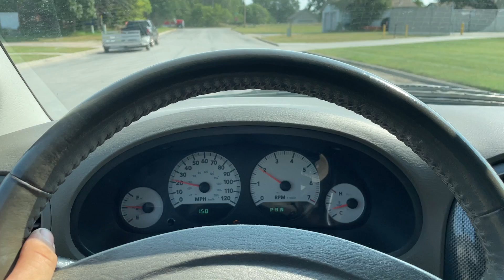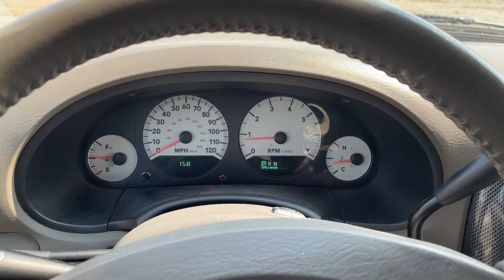Virtual Test Drive 2005 DODGE GRAND CARAVAN SXT 2D4GP44L15R407881 Twin Cities Auctions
/ twincitiesauctions

2005 DODGE GRAND CARAVAN SXT 2D4GP44L15R407881